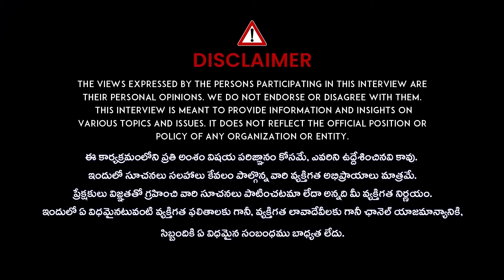అమ్మవారిని ఎలా మొక్కితే మన కోరికల్ని నెరవేర్చుతుందో తెలుసా..? | Sindhu Mataji | Sravanamasam |iDream